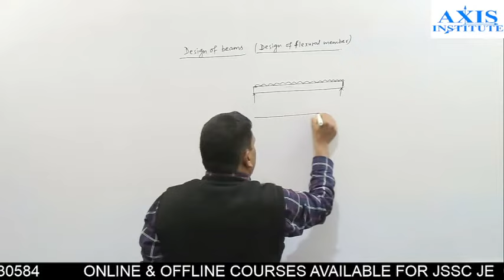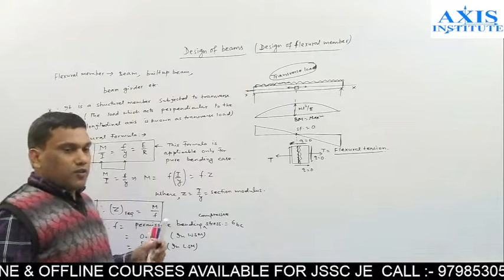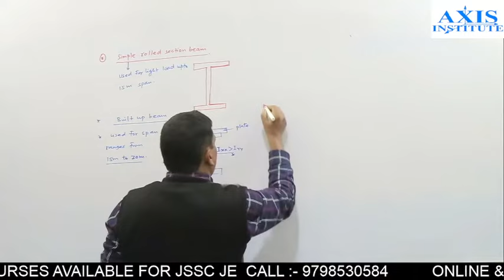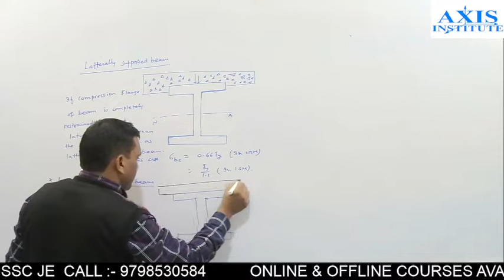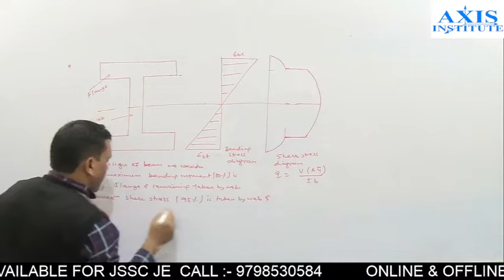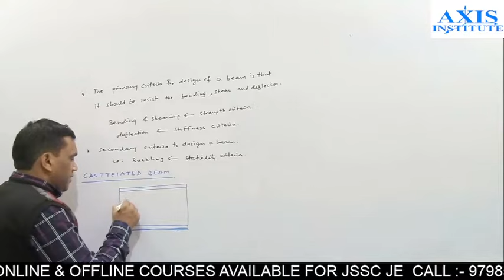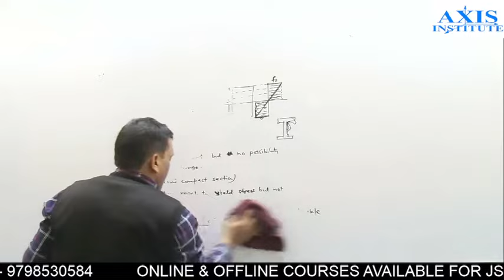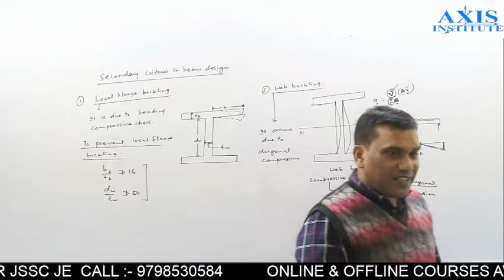BEST INSTITUTE FOR SSC JE, RRB JE, JSSC JE DESIGN OF STEEL PART 19//Design of BEAM.AXIS INSTITUTE.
Axis institute is the best Institute for preparation of JSSC JE | SSC JE | JPSC AE | GATE | IES | RRB JE | DRDO | ASSISTANT ENGINEER | and all other TECHNICAL EXAMS AND NON - TECH EXAMS

BEST INSTITUTE FOR SSC JE, RRB JE, JSSC JE DESIGN OF STEEL PART 19//Design of BEAM.

Axis institute is the best Institute for preparation of